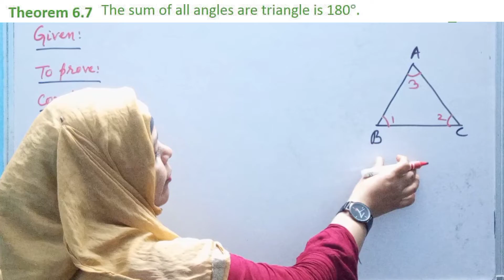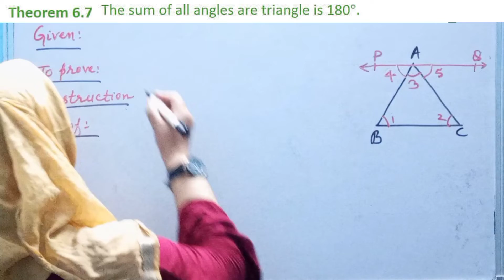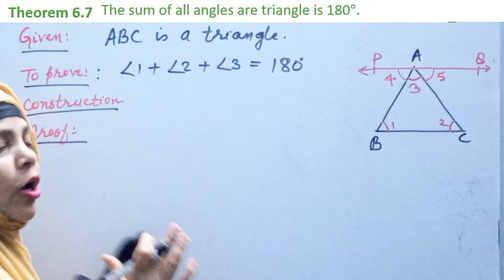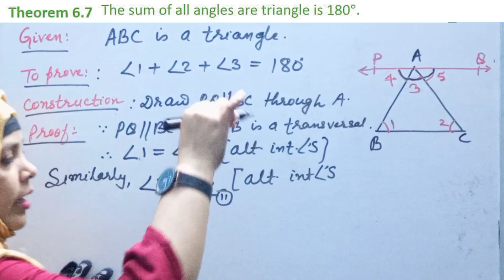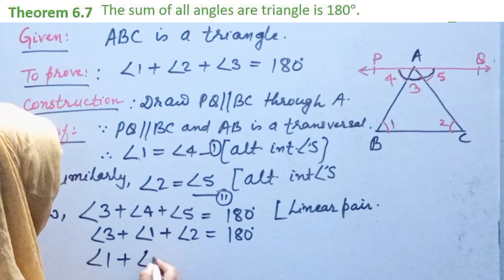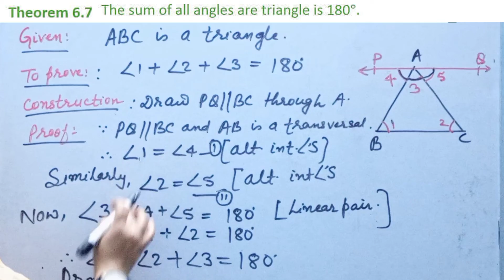NCERT MATHS CLASS 9 | LINES AND ANGLES | Theorem - 6.7 | BY :- ~ Nushrat Ma'am